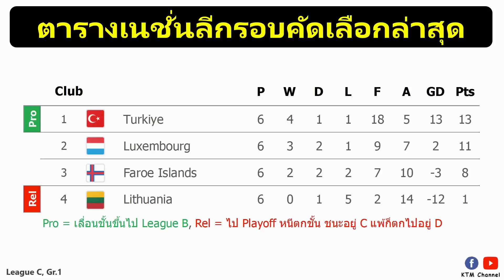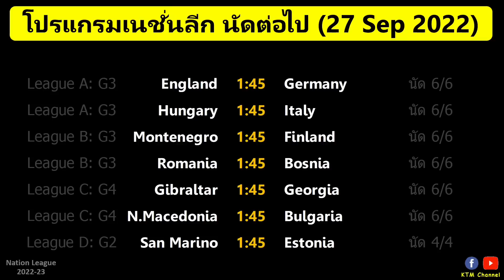ผลบอลเนชั่นลีก นัด6 : เดนมาร์กอัดฝรั่งเศส เนเธอร์แลนด์เฉือนเบลเยี่ยม เวลล์พ่ายโปแลนด์(26/9/22)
สรุปผลบอลเนชั่นลีกเมื่อคืน ประจำเช้าวันจันทร์ที่ 26 กันยายน 2565

Agenda
00:00 สรุปผลบอลเนชั่นลีกเมื่อคืน
00:52 ตารางคะแนนเนชั่นลีกล่าสุด League A , Group 1
01:08 ตารางคะแนนเนชั่นลีกล่าสุด League A , Group 4
01:21 ตารางคะแนนเนชั่นลีกล่าสุด League C , Group 1
01:41 ตารางคะแนนเนชั่นลีกล่าสุด League C , Group 3
02:01 ตารางคะแนนเนชั่นลีกล่าสุด League D , Group 1
02:14 โปรแกรมยูฟ่าเนชั่นลีกคืนนี้
02:33 ปิดคลิป อย่าลืมกด Subscribe ให้ด้วยนะ